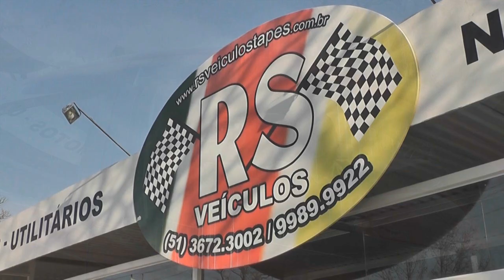ACIDENTE NA BR 116 DEIXA UMA VÍTIMA FATAL